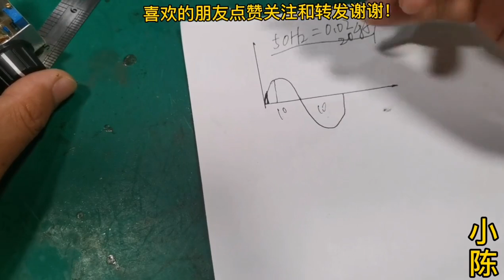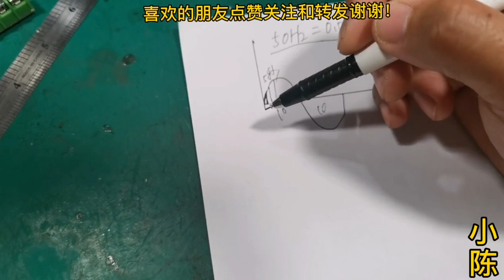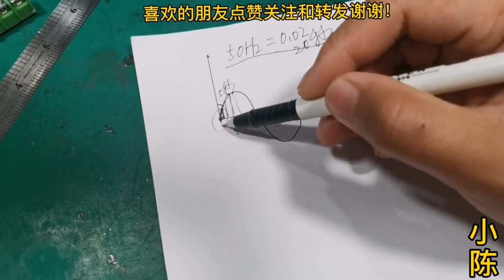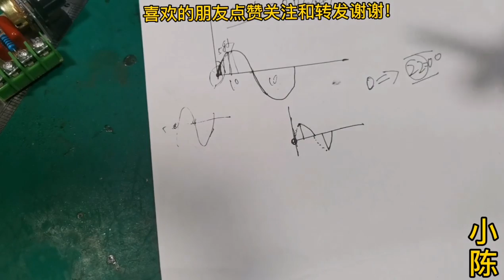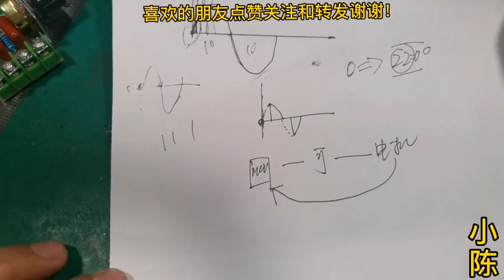空调内风机是如何通过可控硅调速的？过零检测电路又有啥作用？【80小陈】